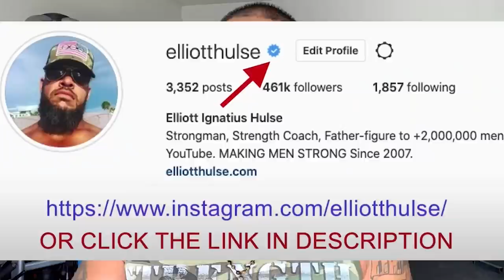A Wife's Job Is To PLEASE HER HUSBAND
In this short video from a live Q&A with my private group of men who are growing stronger everyday in every way, we discuss the role a wife should play in marriage. Let me know what you think.

Done.